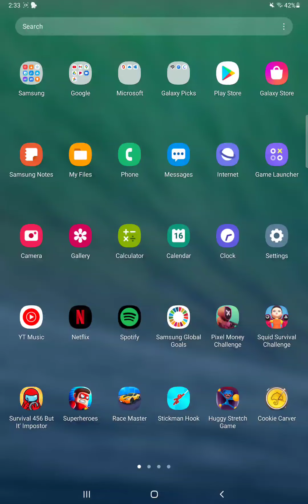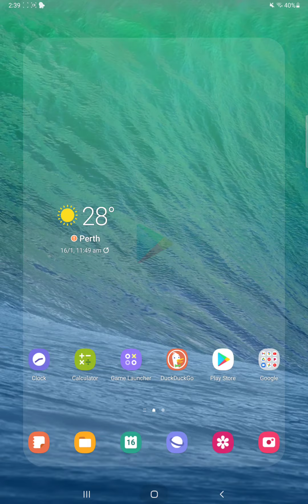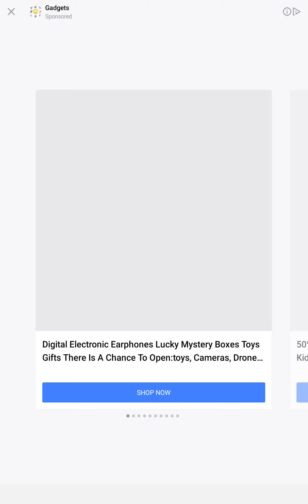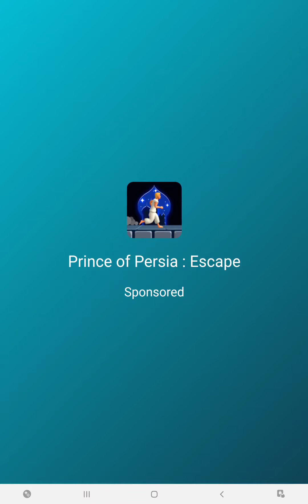18 - Stickman Hook